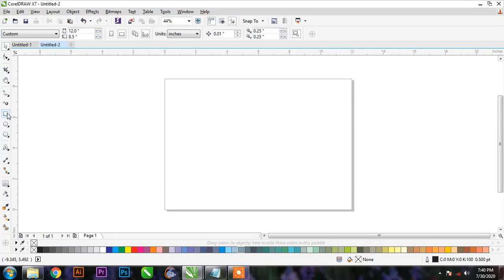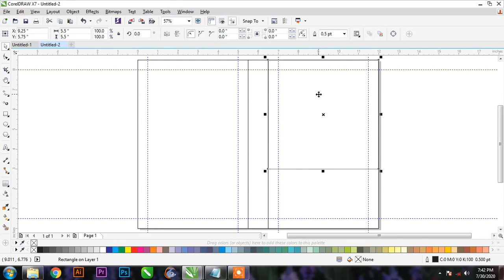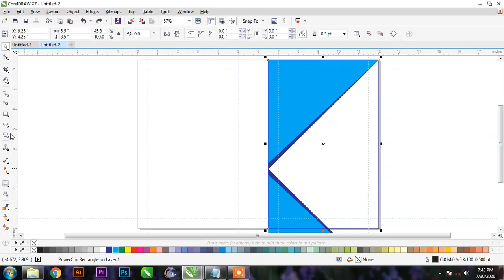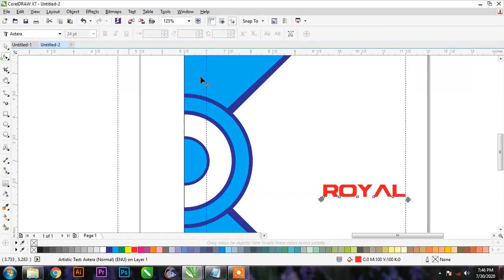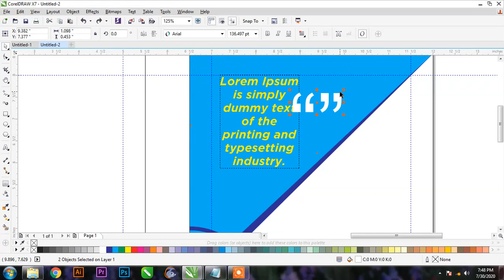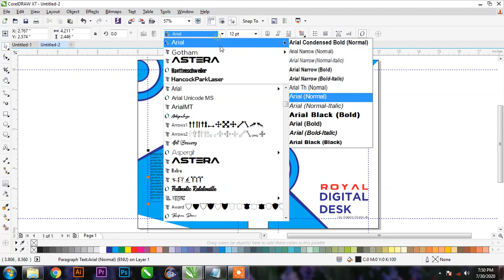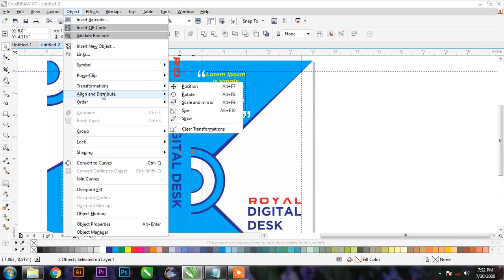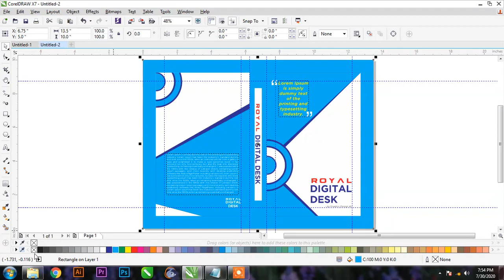CorelDraw tutorial | Book Cover design with complete layout setting | Graphic Design 4u